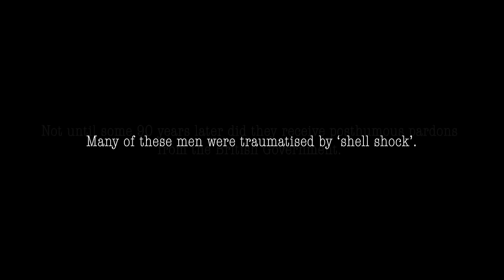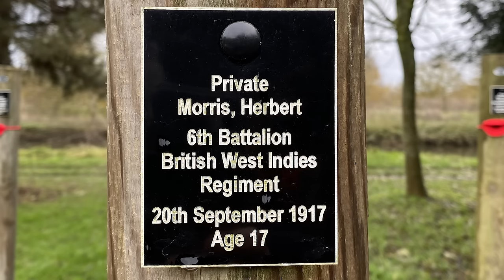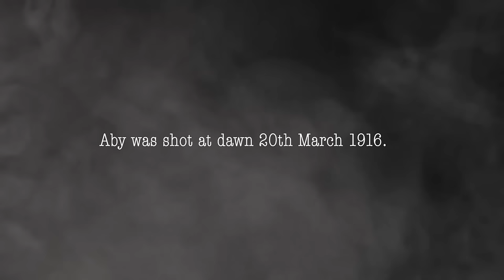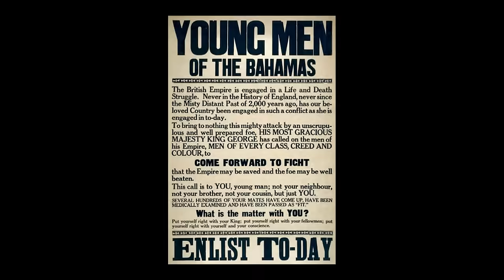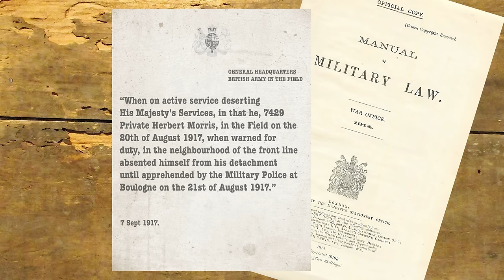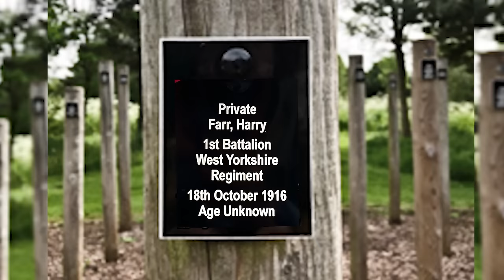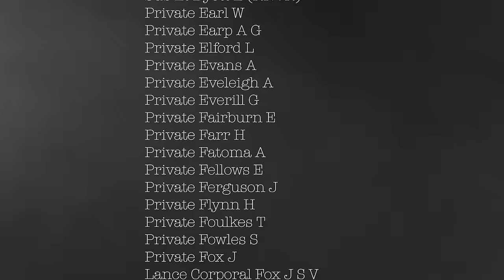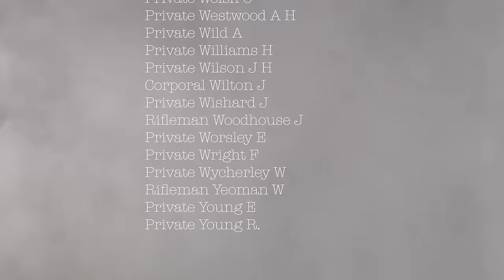The 306 Shot at Dawn.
During WWI, 306 soldiers of the British and Commonwealth Army were shot at dawn by firing squad for desertion or cowardice. Not until some 90 years later did they receive posthumous pardons from the British Government. On Parade accompanied the British West India Heritage Trust to Belgium to visit the WWI condemned cells at the Poperighe Town Hall. These are some of their stories.

This film is not monetized. On Parade is a non-commercial YouTube channel dedicated to educational purposes, emphasizing its authenticity and commitment to academic content.

Cameras:
Neil Davies, Colin Gotts, Jo Johnson & Dean Helliwell.

Reporter:
Shaun 'Johno' Johnson

Editor:
Shaun 'Johno' Johnson

1. Awaken: Credit Onoychenko Music
Licensor's Username:
2. By Order of the King: Kelly, M. F. (Michael F.), ca. 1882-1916
3. 306 Shot at Dawn: Mike Allen, Udio.Com.

Character Voice Overs:
Aby Bevistein: Shaun Johnson
General Horace Smith-Dorrien: Shaun Johnson
Officer Defending Herbert Morris: Shaun Johnson
Herbert Morris: Paul Chalmers (Former Captain Jamaica Defence Force).

Photos:
Poperinge Square: Wikipedia & postcard images
Senior Officers: Wikipedia Public Domain
Gen Horace Smith-Dorrien: Wikipedia
Abraham Bevistein: Unknown author
Empire Posters: Wikipedia
Imperial War Museum Images
Earl Haig: Pubic Domain
London Victory March: Public Domain

Film Footage: WWI Parade London.

Mental Health Support:
Veterans UK